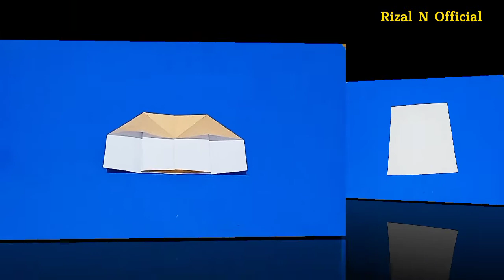Kreasi Membuat Rumah dari Kertas Origami | Easy Origami House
Origami House - Cara Membuat Origami Rumah